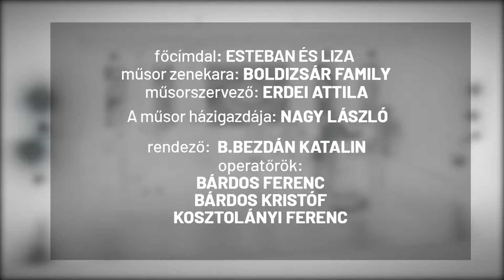barlangbisztró 2024 ep 15